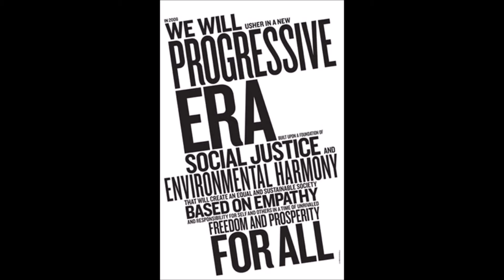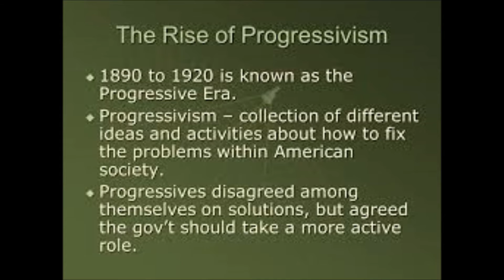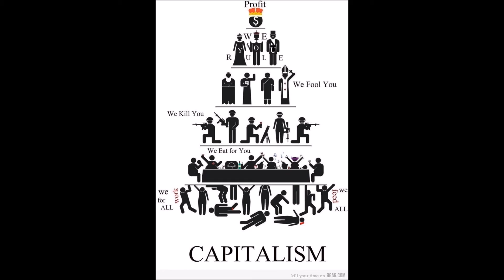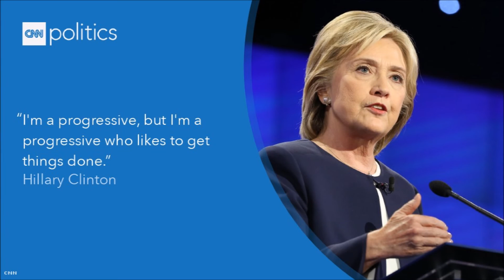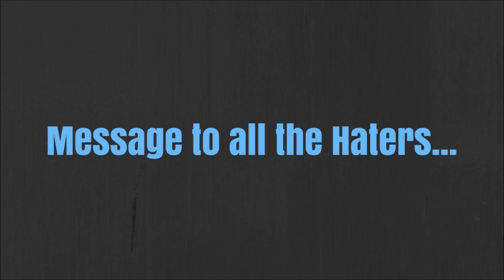WHY HAS THE WEST GONE CRAZY OMEGA EXPLAINS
should have said the early 19th century..you will pick it up.

OMEGA explains some of the political ideologies dividing our societies. How they came about and how they are manipulating us now. Its worse than you think. How long before we reach critical mass with progressive socialism?